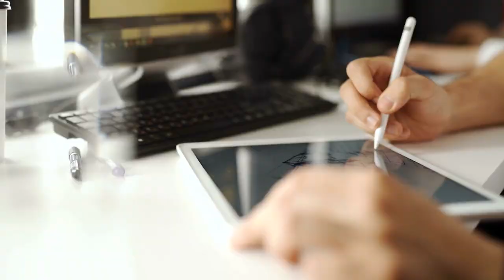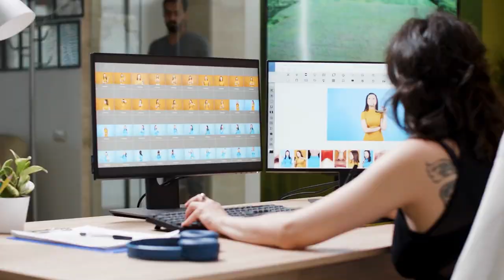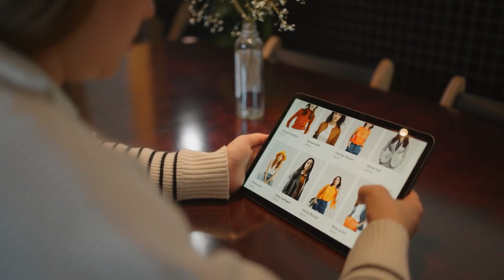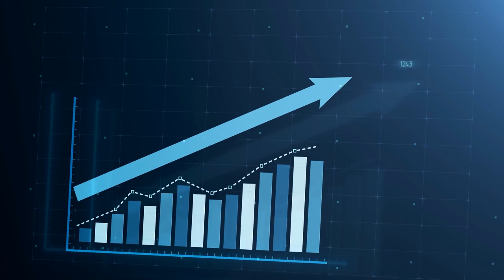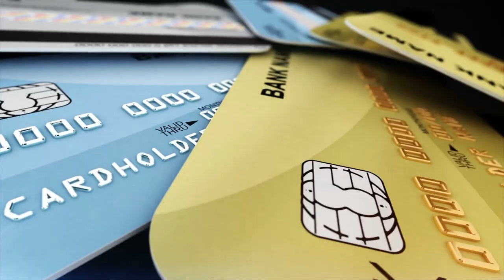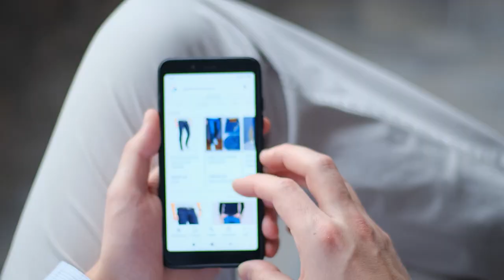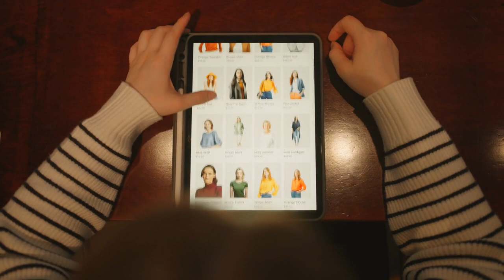Baby Phat Phenomenon: The Untold 00’s Story Of Kimora Lee Simmons Cult Fashion Urban Empire...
Baby Phat Phenomenon: The Untold 00’s Story Of Kimora Lee Simmons Cult Fashion Urban Empire | Ghetto, but Make It Fabulous

With the rise of Hip-Hop came the overwhelming demand of pop cultural statements and pieces that’d go along with it. The birth of the controversial yet revolutionary genre prompted the masses to surrender to the new wave of all things ‘cool’ and ‘hip.’ This segwaying all the way over to the runways of some of the world’s top designers. Top model and Chanel muse, Kimora Lee Simmons cultivated a revolutionary brand just as revolutionary as the music she’d take inspiration from. Baby Phat wasn’t just a fashion brand worn by the hottest of celebs and their peers, Think Lil Kim or even Rihanna who purchased an entire archive collection’s worth of the brand in 2019, but a way of life that’d expand into a global sensation by the mid 2000’s. From phones and car exteriors to shoes, jewelry, and perfume, ‘Baby Phat By Kimora Lee simmons' was a ghetto fabulous empire that’d overshadow similar brands like it, but as quickly as its popularity rose, by the time y2k came to an end, so did the brand. So, how did this brand within a brand subsidiary become a pop culture phenomenon and where did it all go wrong?